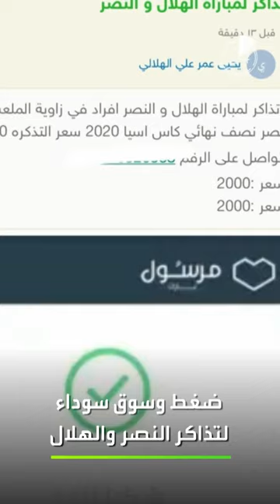أخبار الرياضة في دقيقتين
🏟 الزي الخليجي يغطي ملعب
 ⚽️ ضغط وسوق سوداء لتذاكر النصر والهلال
😧 و مدرج يسقط بمشجعين في